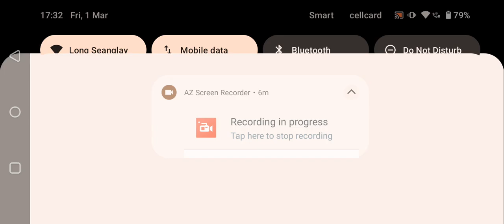Match Day 11: Manchester United vs Manchester City - UEFA Champions League